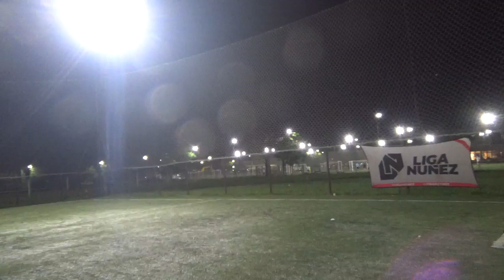RULA VS CHECOPA - LIgaNuñez - 11/11/2024